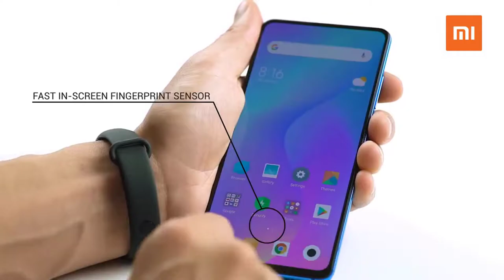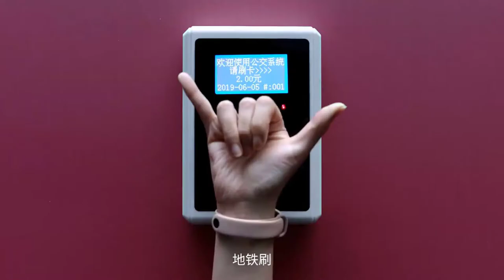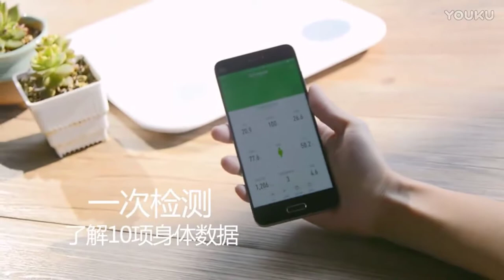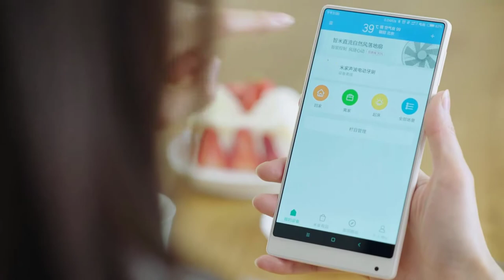TOP 6 XIAOMI 11 11 Special ALIEXPRESS 2019 | ALIEXPRESS REVIEW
Video Title

✅ Top World Channel, the best videos with the best lists and the best songs!
This video shows you the 5 Best and Most Useful XIAOMI Products on sale at the 11.11 Aliexpress Special! Enjoy!

✅ Links to all the items in this video in the description, all with exclusive Top World discounts, enjoy!
1 - Xiaomi Mi 9T Redmi K20 6 GB 128 GB Global
2 - Xiaomi Mi Band 4 Global
3 - Xiaomi smart weight scale global version
4 - Xiaomi mi robot smart home vacuum cleaner
5 - Xiaomi Jia Smart Ultrasonic Electric Toothbrush
6 - Xiaomi digital camera 13 million pixel

Note

Credit: We are not the owner of this video. This Video is collected from product page in aliexpress of the product.

Note